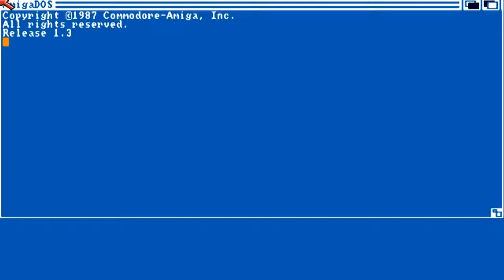AMIGA The Krillian Incident v1.1 KRILIAN INCIDENT OCS By John Wilson In 1993 FWa2 AMOS adf